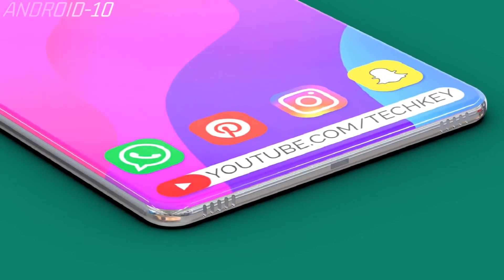SAMSUNG A52,6.5inch,RAM 6GB,STORAGE 128GB,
Key Specs

RAM

6 GB

Processor

Samsung Exynos 9 Octa 9611

Rear Camera

48 MP + 12 MP + 5 MP + 5 MP

Front Camera

32 MP

Battery

4000 mAh

Display

6.5 inches

General

Launch Date

July 25, 2020 (Unofficial)

Brand

Samsung

Model

Galaxy A52

Operating System

SIM Slot(s)

SIM Size

SIM1: Nano
SIM2: Nano

Network

4G: Available (supports Indian bands),
3G: Available, 2G: Available

Fingerprint Sensor

Quick Charging

Display

Screen Size

6.5 inches (16.51 cm)

Screen Resolution

1080 x 2400 pixels

Bezel-less display

￼ with waterdrop notch

Pixel Density

405 ppi

Display Type

Super AMOLED

Touch Screen

Performance

Chipset

Processor

Octa core (2.3 GHz, Quad core, Cortex A73 + 1.7 GHz, Quad core, Cortex A53)

Architecture

64 bit

Graphics

Mali-G72 MP3

RAM

6 GB

Storage

Internal Memory

128 GB

Expandable Memory

Camera

Main Camera

Camera Setup

Quad

Resolution

48 MP Primary Camera
12 MP, Wide Angle, Ultra-Wide Angle Camera
5 MP Camera
5 MP, Depth Camera

Autofocus

Flash

￼ LED Flash

Image Resolution

8000 x 6000 Pixels

Settings

Shooting Modes

Camera Features

Front Camera

Camera Setup

Single

Resolution

32 MP Primary Camera

Main Camera

￼ 48 MP, Auto focus

Battery

Capacity

4000 mAh

Type

Li-ion

User Replaceable

￼ No

Quick Charging

￼ Fast

USB Type-C

Network & Connectivity

SIM Size

Network Support

4G (supports Indian bands), 3G, 2G

VoLTE

￼ Yes

SIM 1

4G Bands:

TD-LTE 2300(band 40)
FD-LTE 1800(band 3)

3G Bands:

UMTS 1900 / 2100 / 850 / 900 MHz

GPRS:

Available

EDGE:

Available

SIM 2

4G Bands:

TD-LTE 2300(band 40)
FD-LTE 1800(band 3)

GPRS:

Available

EDGE:

Available

Wi-Fi

Wi-Fi Features

Mobile Hotspot

Bluetooth

￼ v5.0

GPS

￼ with A-GPS, Glonass

NFC

USB Connectivity

Multimedia

Loudspeaker

Audio Jack

3.5 mm

Special Features

Fingerprint Sensor

On-screen

Other Sensors

Light sensor, Proximity sensor, Accelerometer, Gyroscope